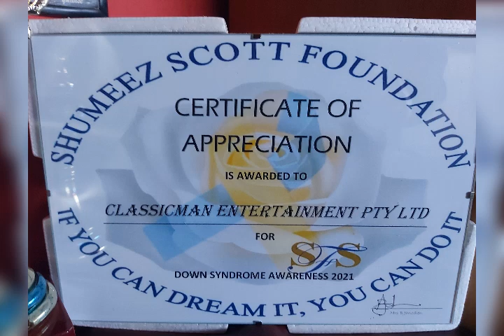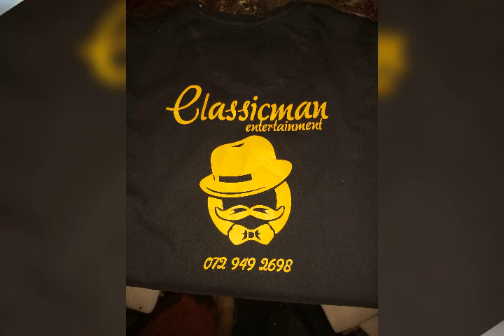Classicman Entertainment Pty ltd Dj dominator you rock.